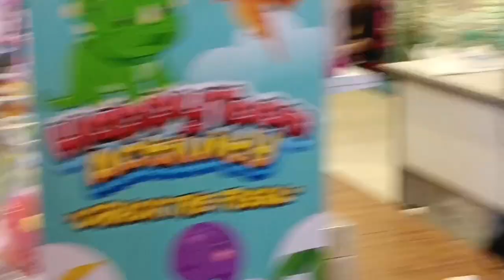"MUTERIN EMOL" || MELATIH JARI KAKI 🤭